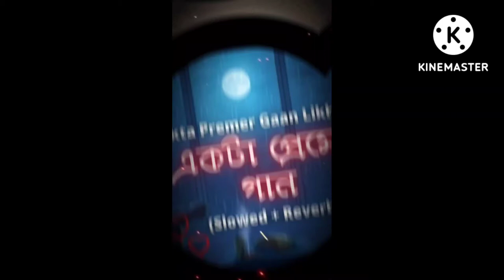❤️একটা প্রেমে গান লিখেছি ❤️🎧 একটা প্রেমে গান 💖🎧A IOVE SONG 🎧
Plz sapport.